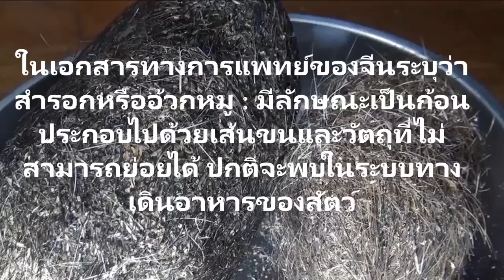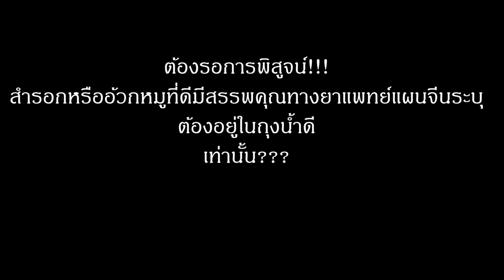รอพิสูจน์ !!! ก้อนอ้วกหมู...ค่าเป็นล้านหรือเป็นเพียง..ก้อนนิ่วที่ไร้ค่า???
09/07/2019 รอพิสูจน์ !!! ก้อนอ้วกหมู...ค่าเป็นล้านหรือเป็นเพียง..ก้อนนิ่วที่ไร้ค่า???
ลำปาง –โรงเชือดหมูที่อ.แจ้ห่ม จ.ลำปาง เจอสำรอกหมูหรืออ้วกหมูในกระเพาะ2 ก้อนขณะที่นำแม่หมูมาเชือด ขณะที่โลกออนไลน์ระบุว่าเป็นสมุนไพรหายาก มีราคาสูงหลายล้านบาทก่อนหน้านี้มีเกษตรกรเจอขายก้อนละเกือบ 20 ล้านบาท